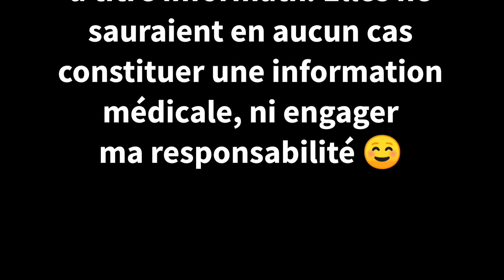PROPRIÉTÉS DE LA BRONZITE PRESENTÉ PAR LA BOUTIQUE GEMMES ET ZEN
Découvrez en détail les propriétés de la Bronzite.

N'hésitez pas à vous abonner à ma chaîne et à partager mes vidéos afin de m'aider à me faire connaitre 😁 Et à cliquer sur la petite cloche si vous souhaitez être prévenu lorsque je publie une vidéo 😉